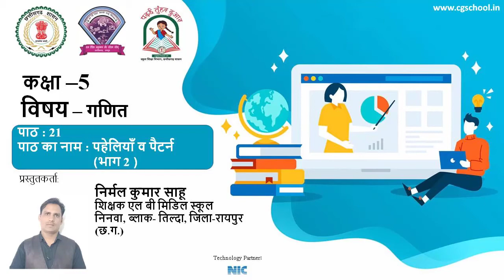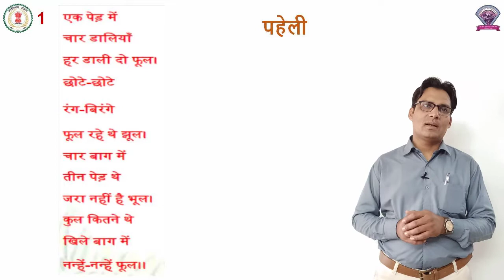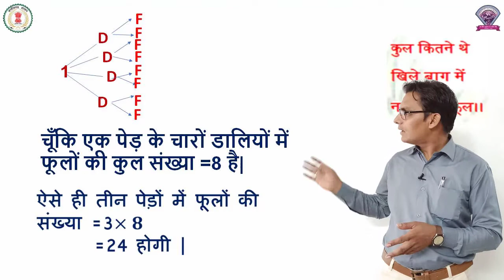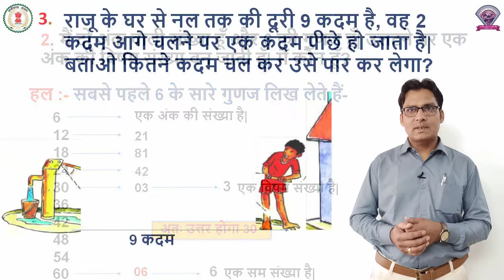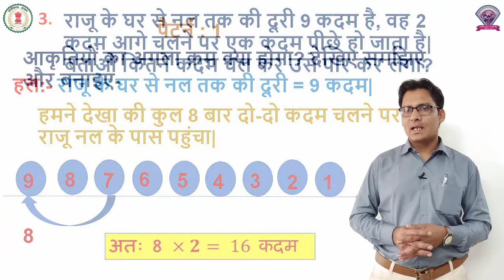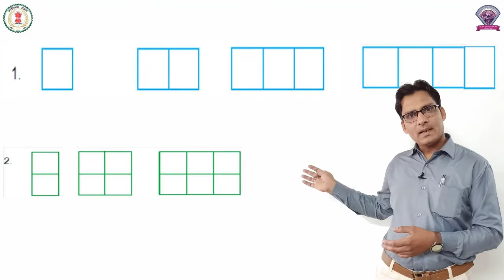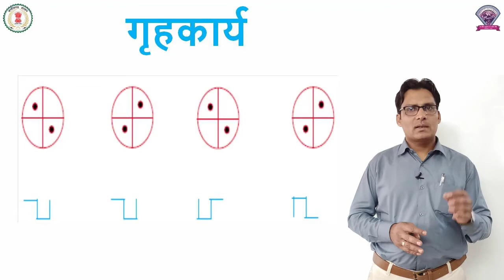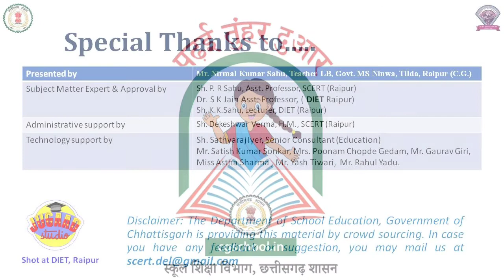गणित कक्षा 5 पाठ 21 - पहेलिया एवं पैटर्न ( भाग 2) - निर्मल साहू